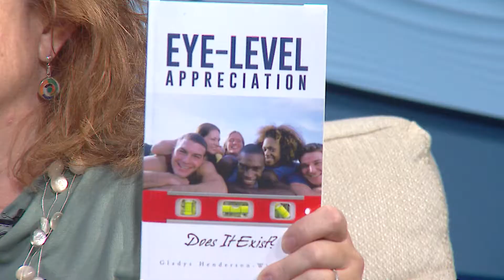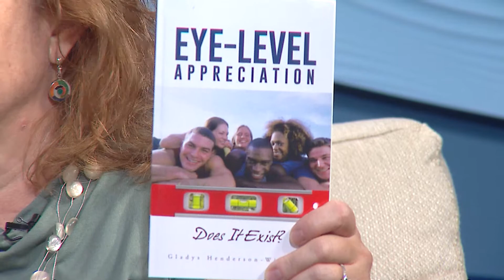Tell your story with the help of Manifest Destiny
Gladys Henderson-Williams believes everyone has a story to tell. Her Hampton business, Manifest Destiny, is designed to help people write and publish those stories.